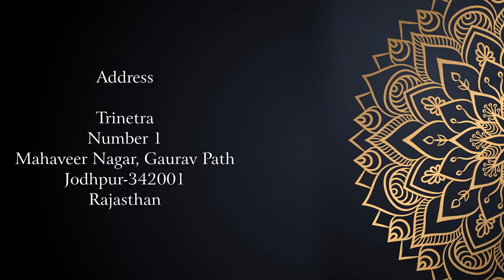8 October Aaj Ka Rashifal | आज का राशिफल | मेष से मीन | Daily Rashifal | Thursday | Kamal Shrimali